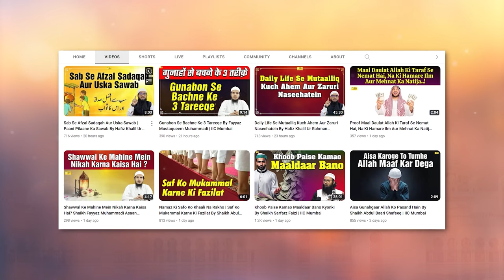Muhaddiseen Ne Mukhtalif Mulkon Ka Safar Kyun Kiya? | Salf e Saleheen Series Ep. 13 | IIC Mumbai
Bank Account Details:
ILM FOUNDATION
ICICI Bank
Savings account
IFSC CODE-ICIC0001028

Muhaddiseen Ne Mukhtalif Mulkon Ka Safar Kyun Kiya? | Salf e Saleheen Series Ep. 13 | Hafiz Khalil Ur Rahman Sanabili | IIC Mumbai
JazakAllah Khair